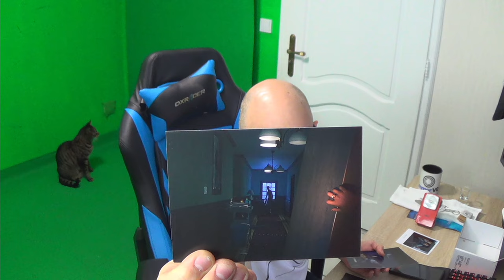Propagation Paradise Hotel Promo Paket / Unboxing mit Katze Ben - Many thanks to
Heute packe ich mit euch zusammen das Promo Paket von Wannadev zum Game Propgation Paradise Hotel aus.

Videos zu Paradise Hotel

▌Shop ▌

Bobo VR P4 Twin Battery Upgrade Combo

▌Inhaltsverzeichnis ▌

▌Social Media ▌